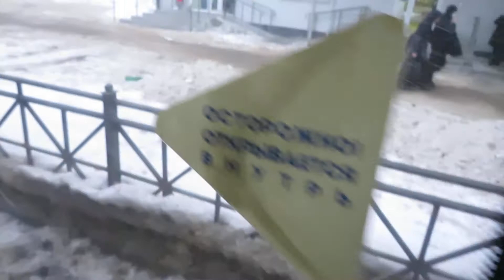Поездка на автобусе НефАЗ-5299-40-57 CNG № 04268 - Маршрут №47 Казань.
Энергетический университет - Волгоградская улица
Автор видео : Марк Вассаев , время съемки : 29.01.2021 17:30
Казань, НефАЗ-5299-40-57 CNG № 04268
Предприятие: МУП "ПАТП-4"
Госномер: АС 301 16
С...: 11.2018
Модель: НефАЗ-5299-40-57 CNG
Построен: 2018
Текущее состояние: Эксплуатируется
Назначение: Линейный
Примечание: Маршрут №47